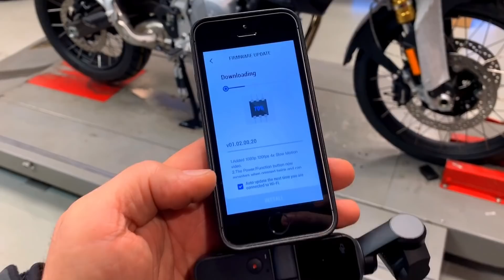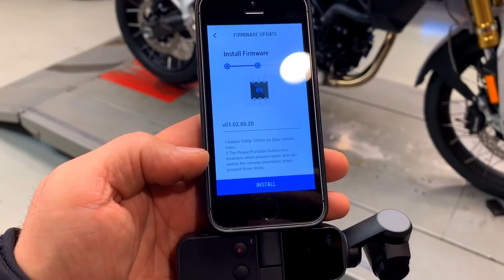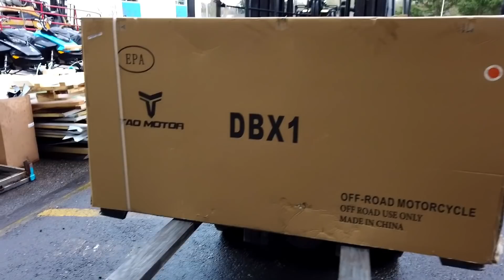The Incredible F850GS!! • Gifted a DJI OSMO Pocket! | TheSmoaks Vlog_1131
Kelly Got Me an OSMO! | Ryan’s Chinese Pit Bike! | The F850GS is So Fun..!

 2016 Indian Chieftain
 2016 Can-Am Spyder Roadster RT-S Special Series
 1983 Yamaha XVZ12TK Venture 1200

RAVPower FileHub AC750 Wireless Travel Router
WD 2TB Wireless Pro Portable Hard Drive